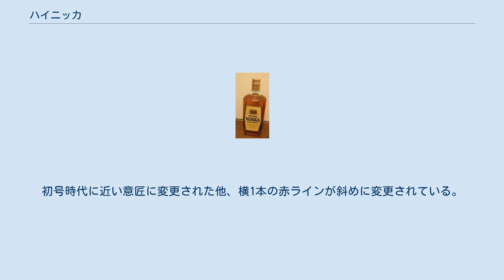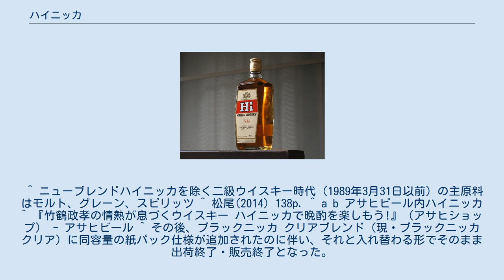ハイニッカ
ハイニッカは、ニッカウヰスキーが製造し、アサヒビールが販売するブレンデッド・ウイスキーである。
 1964年にニッカウヰスキーから販売された。
「ハイ」の由来はオーディオ用語の「Hi-Fi」（ハイファイ）から取られている。
二級ウイスキーとして発売当時500円という低価格で発売されて、大人気となった商品である。
 1964年の当時のハイニッカは、二級ウイスキーであるが故、モルトとカフェグレーンの二つの原酒のブレンドにスピリッツ（ブレンド用アルコール）を多く含ませてウイスキー原酒の比率を少なくして販売していたが、それでも酒税法の限度の最上限までモルトを使用していた。
 しかし、500円という価格（当時）が受けて人気を博し、ライバルであるサントリー（現・サントリースピリッツ）が対抗してかつての赤札をサントリーレッドに改称し同価格帯で復活させて、応戦するという事態になった。
 1978年10月1日の酒税法改正で二級ウイスキーの原酒混和率が13%から17%に引き上げられたのを機に、モルトの比率を増量した「ハイニッカデラックス」にリニューアル、ラベルも白から黒に変更し、同時にラベルに書かれていた「HiHi」も、商品名同様の「Hi」に変更。
これと同時に廉価版の「ハイニッカマイルド」を追加した。
このとき、CMキャラクターに俳優の草刈正雄を起用し注目を集めることとなった。
その後1984年8月に、ラベルの意匠を現在と同じ薄橙と赤に変更、CMは引き続き草刈正雄を起用したが、この時から発売時以来続けていたCMラストのジングル「ドコドコドン」が廃止された。
 1986年2月には横展開商品として等級、およびアルコール分はそのままにブレンドにスピリッツを一切使用せず、モルトとカフェグレーンのみのブレンドとした「ニューブレンドハイニッカ」を発売した（1989年3月を以って販売終了）。
CMは内藤やす子の『わたしを棄てたらこわいよ』をBGMに、1928年に公開された大河内傳次郎主演の無声映画『血煙高田馬場』の一場面を放送した。
 1989年4月1日の酒税法改正後はウイスキーの等級制度が廃止されたのに伴い、既存の「ハイニッカデラックス」はラベルの意匠はそのままにブレンドが大幅に変更され、モルトとカフェグレーンのみのブレンドとなった。
 晩年の竹鶴政孝が晩酌にこのハイニッカを愛飲していたという逸話もある。
(竹鶴政孝の項を参照) 2015年2月24日から数量限定で1964年に発売された当初のハイニッカ（ハイハイニッカ）の味を忠実に再現した「初号ハイニッカ復刻版」が販売された。
 2015年2月に発売された初号ハイニッカの復刻版。
1964年の発売当時のラベルの意匠の付いたボトルに入っている（ただしボトルの形状・内容量は現行のハイニッカと同一）。
 同年9月1日にラベルをリニューアル。
これに伴い商品名を「ハイニッカデラックス」から無印の「ハイニッカ」に改称。
初号時代に近い意匠に変更された他、横1本の赤ラインが斜めに変更されている。
また、ラインアップも見直され720ml瓶のみに整理された。
ただし、味のブレンド自体は変更なし。
 ^ ニューブレンドハイニッカを除く二級ウイスキー時代（1989年3月31日以前）の主原料はモルト、グレーン、スピリッツ ^ 松尾(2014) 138p. ^ a b アサヒビール内ハイニッカ ^ 『竹鶴政孝の情熱が息づくウイスキー ハイニッカで晩酌を楽しもう!』（アサヒショップ） - アサヒビール ^ その後、ブラックニッカ クリアブレンド（現・ブラックニッカ クリア）に同容量の紙パック仕様が追加されたのに伴い、それと入れ替わる形でそのまま出荷終了・販売終了となった。